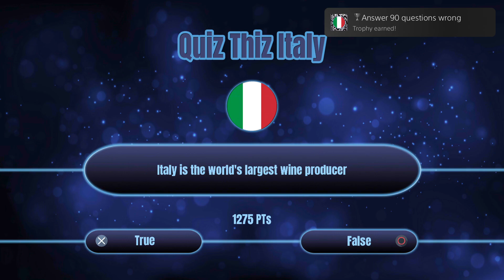Quiz Thiz Italy ~ Answer 90 questions wrong Trophy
Quiz Thiz Italy
Answer 90 questions wrong (SILVER)
Answer 90 questions wrong